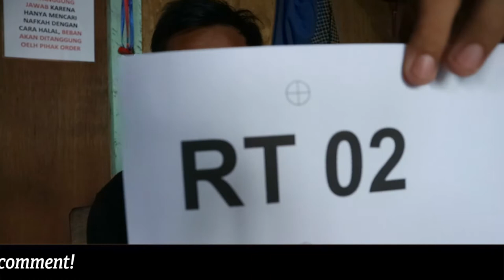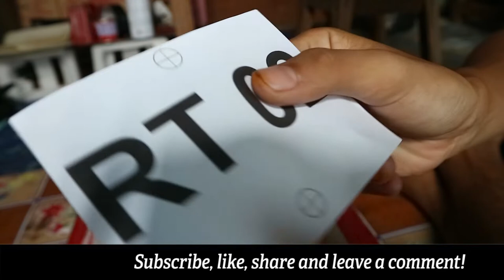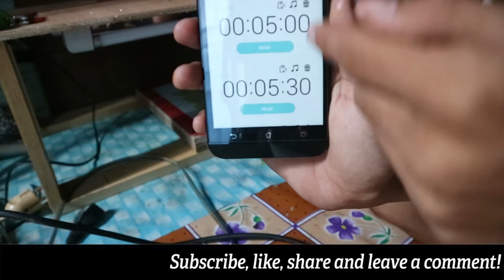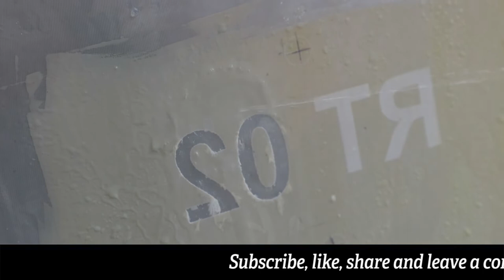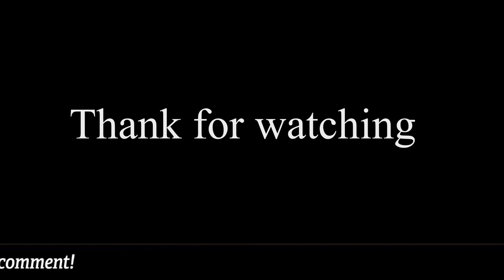Cuma 5 menit Tutorial afdruk film sablon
Tutorial afdruk film sablon hanya dalam 5 menit

Peralatan
Bremol TEX + sensitizer
Screen sablon
Kartu ATM/perdana bekas
Coater/wadah buat nyimoan campuran
Minyak sayur
hot gun/hair driyer/kipas angin
Pulpen & pengaris

Nantikan tutorial selanjutnya, thank